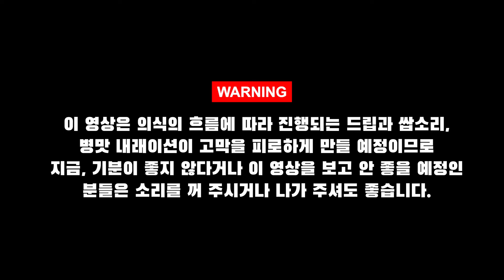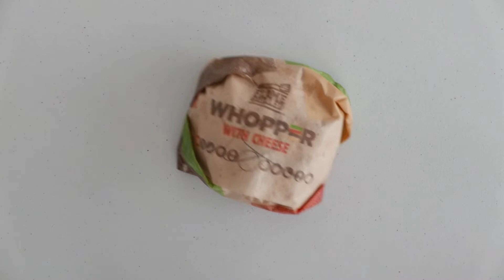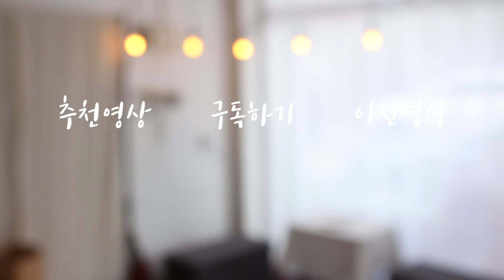기네스콰트로치즈 vs 콰트로치즈 와퍼🍔의 차이점 몇 가지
기네스콰트로치즈와 콰트로치즈를 분해 비교해 보았습니다.
둘 다 맛있었는데 둘 다 먹기엔 양이 어마어마하더군요.. ㄷㄷ